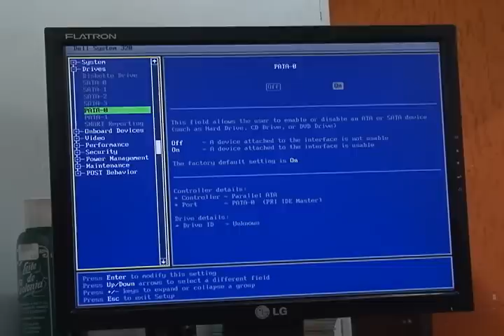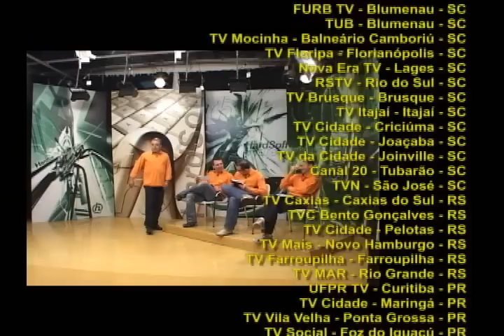HardSoft - Programa 522 - Bloco 3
Entrevista sobre equipamentos renovados e sustentabilidade com Luiz Botelho, diretor da Star GDL Informática.